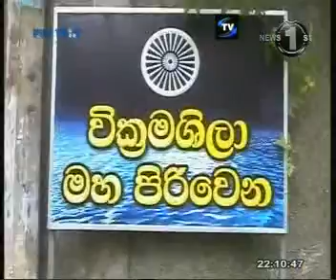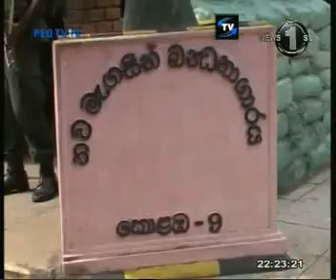240512 si n b MUTHUVISION.COM